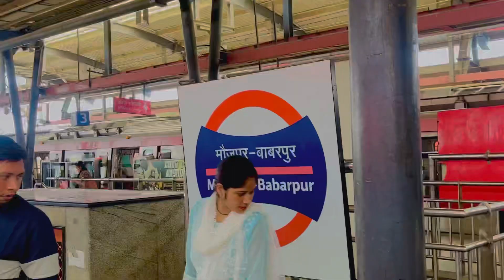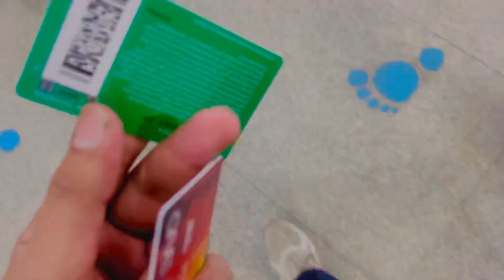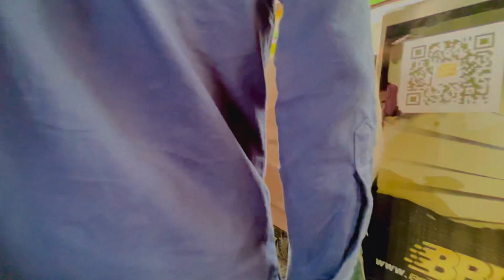part2 A day with star bucks coffee ☕️in connaught place delhi starbucks @starbucks PRICE ONLY 150